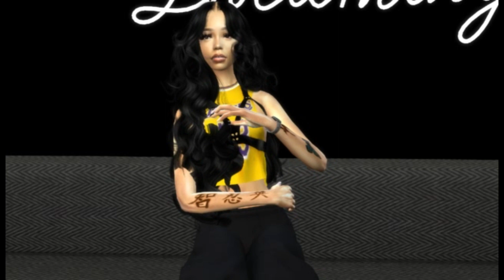✨NEW✨ THIS IS GONNA BE BIG!!! | Bad Boys Club EP. 3| Sims 4 Let's Play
READ THE DESCRIPTION BOX CHUNKYY BABIES!!!

I do have two different sims households already on there right now, but they will be unlocked soon. but you can also just support your girl on there as well, i will be dropping explicit and uncut videos on there as well, so make sure if you are not a Patreon or following the Patreon, go follow it so you can be updated with everything.

also, find me on twitch and make sure that you subscribe to my twitch channel. i will start going live and streaming and playing all the crazy games with a couple of my sisters..